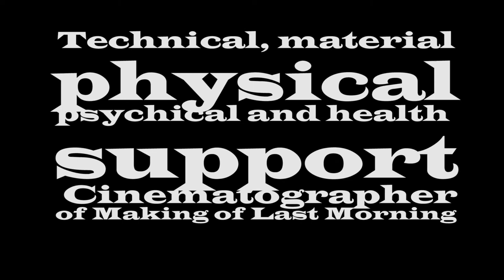Last Morning - FAMU cut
Shorter version of Amateur USA/Czech Republic co-production movie made in Forney, Texas, June 2010